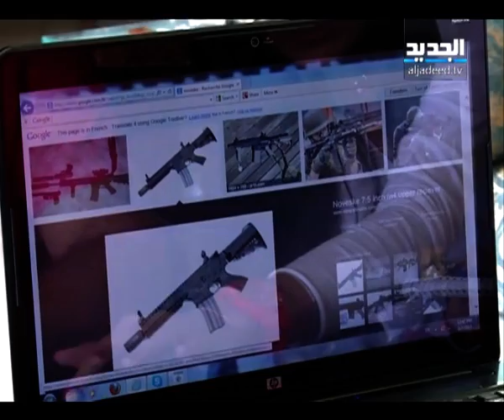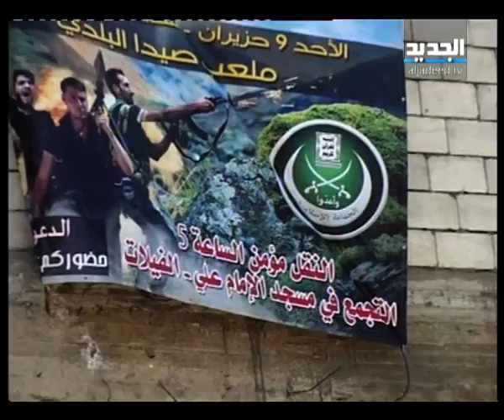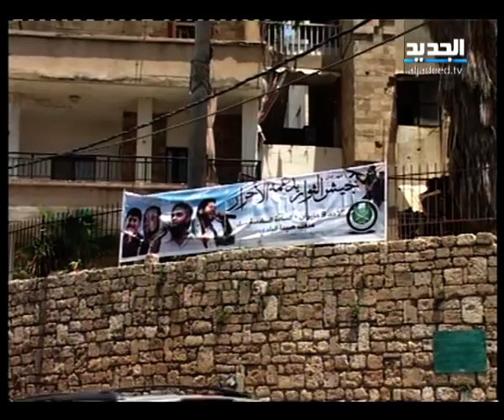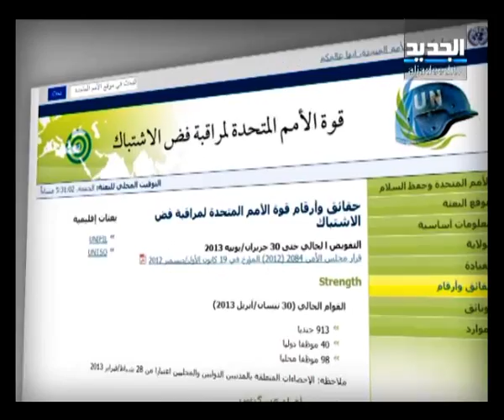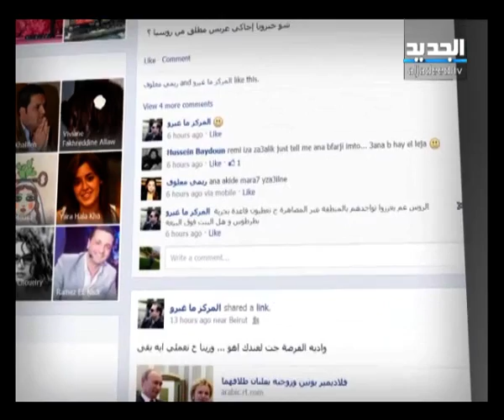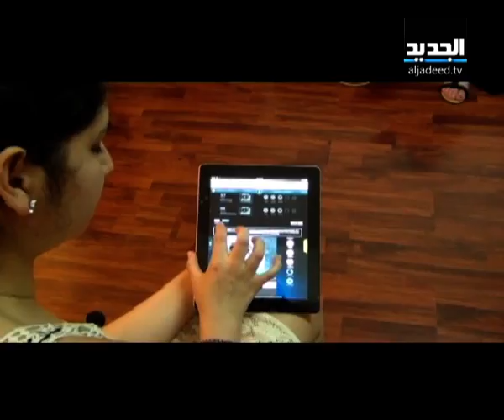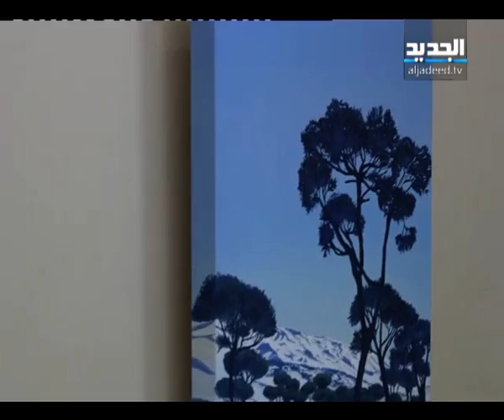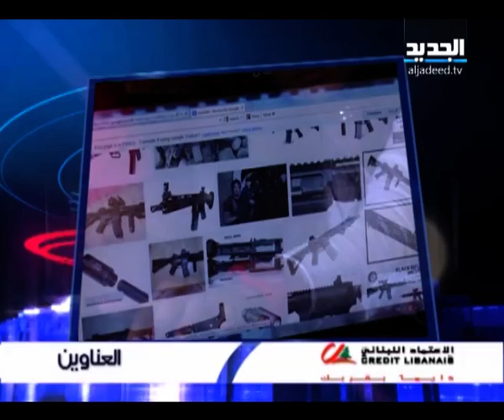النشرة الليلية 7-6-2013